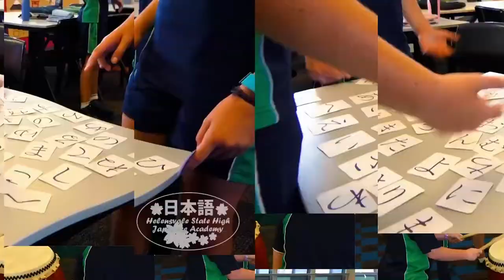Study Japanese at Helensvale SHS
A short video promoting the fantastic Japanese program at Helensvale SHS.